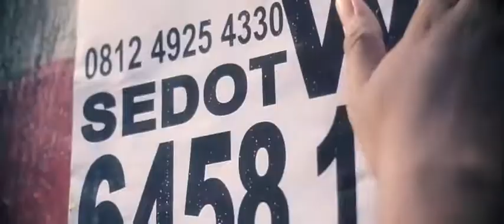[GSM] WeSayNo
A TVC created by GSM Production®

Description: Submission for Justicia UGM 2012, Hellofest 8 2013, sayembara BPK KDRI 2013

Brief : The formerly brief from Justicia UGM is how to describe the dangerous of corruption and to provoke people who watch this TVC to stop corruption.

Execution : Corruption is impossible to be removed with a single man, but team work. And who responsible to this job is not only government, but all of us from any kind of job is responsible to stop this.

Talent : Yusuf Azis, Bulan Rahmat
Original Idea : Burhan Ramadhan
Producer : Burhan Ramadhan
DOP : Reva Girindra Ariyadi
Cameraman : Reva Girindra Ariyadi
Copywriter : Yusuf Azis Henny Tri Y.
Editor : Bagus Eko Prasetyo